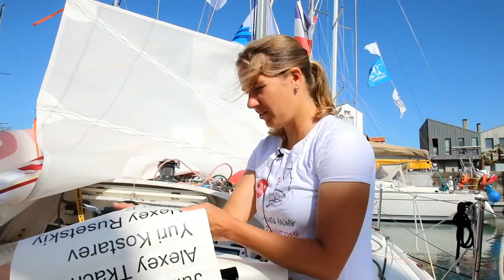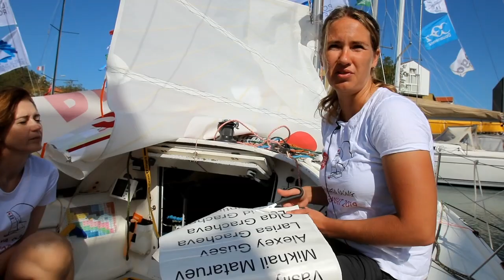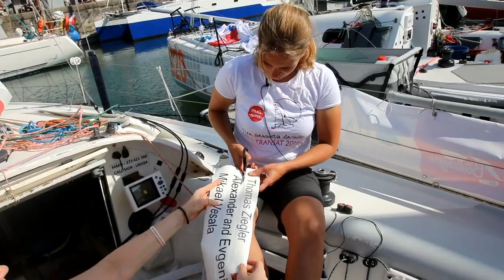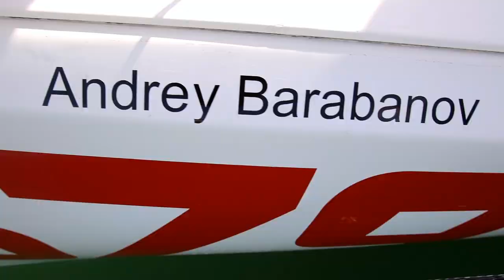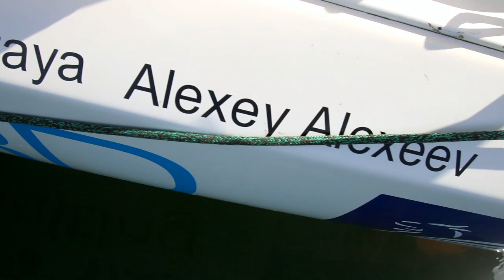Cross Atlantic together!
Вот они, герой,  чьи имена пересекут со мной Атлантику в гонке Мини-Трансат!

Peter Tsukanov
Olga Vinogradova
Andrey Barabanov
Mikhail Kosarev
Alexander Mikhailov
Elena Tovstaya
Pavel Dunaev
Alla Burtseva
Igor Rassolenko
Leonid Yunkin
Anton Kolomiets
Evgeny Gukasyan
Alexey Alexeev
Anton Chislov
Alexander Elistratov
Thomas Ziegler
Alexander and Evgenia Tupitsyn
Mikael Vesala
Andrey Petrov
Yuri Kholikov
Andrey Zorin
Alexey Semenov
Vasily Alekseev
Mikhail Mataruev
Alexey Gusev
Larisa Gracheva
Olga Gracheva
Leonid Grachev
Konstantin Bezpalko
Igor Bolshakov
Alexey Popov
Mikael Ryking
Michel Morand
Julia Tyshkevich
Alexey Tkachenko
Yuri Kostarev
Alexey Rusetskiy
Sven Egelund Rasmussen